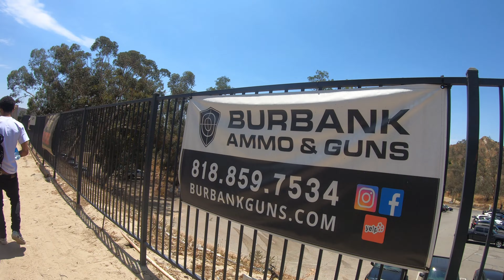Range Day With Good People!! (First Vlog)